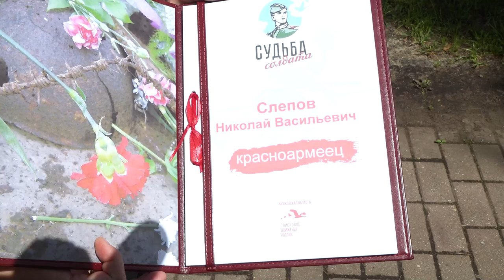Митинг памяти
В день памяти и скорби у вечного огня в Одинцово состоялся митинг. Там же в рамках проекта «Судьба солдата» нескольким семьям вручили папки с документами о судьбе их родственников, служивших в Красной армии. С горожанами, получившими в этот день долгожданную «весточку», встретилась наша съемочная группа.